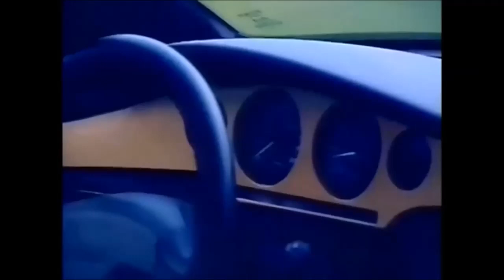FIAT COUPE 2.0 turbo 16 valve VS CIVIC EF9 -1.6 vtec (0-400 MT)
2.0 TURBO VS 1.6 ASPIRATO